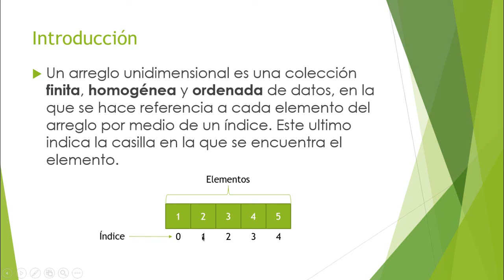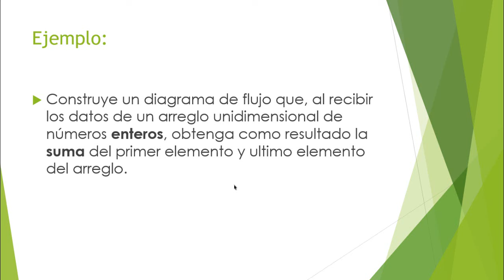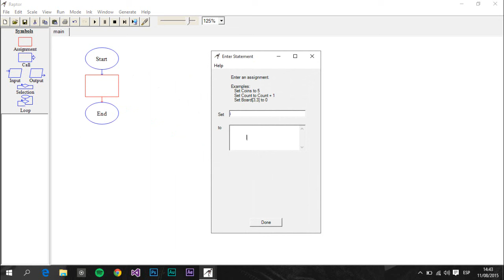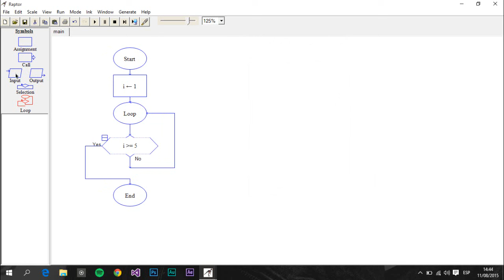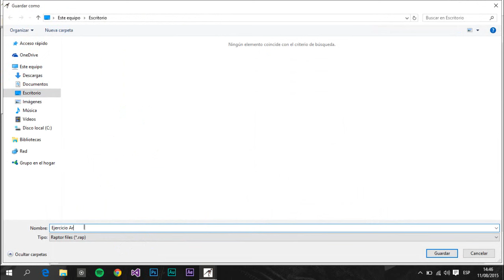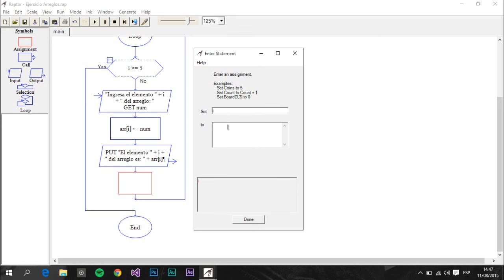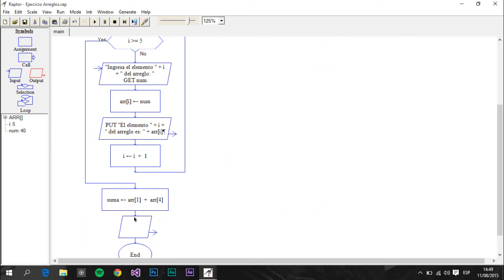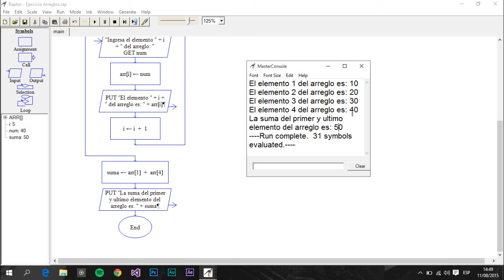5.- Arreglos unidimensionales | Fundamentos de programacion